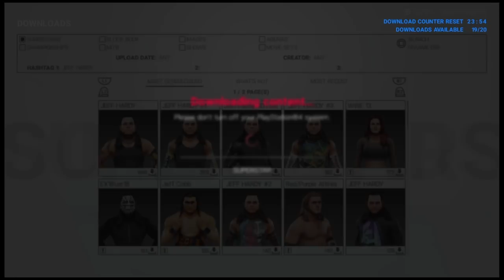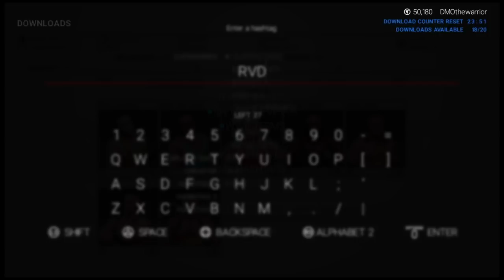WWE2K19 COMMUNITY CREATIONS The Crap Begins!! #3